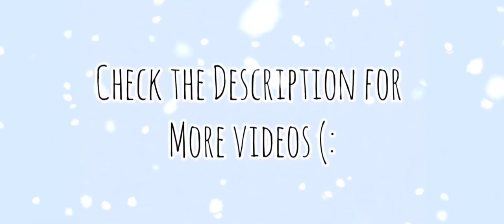I Stopped Cleaning And This Happened 😳😬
Hey There, It's Gummy Bear!
Today we see how Messy a VF3 house can get!!
Just a warning, it's NASTY!

So you can be the one to comment "First" and get pinned 😉  & To never miss when I upload ☺️

If you see this, comment a: 🎄